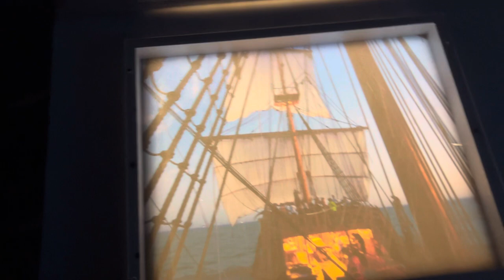El Galeon Andulucia Teil 8 / ganz unten 2023 Bremerhaven Hafenwelten